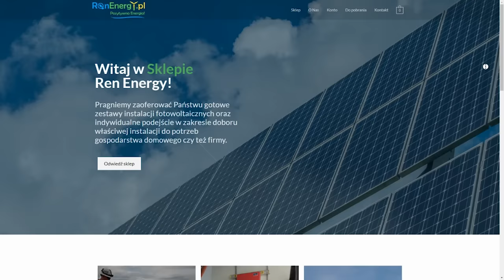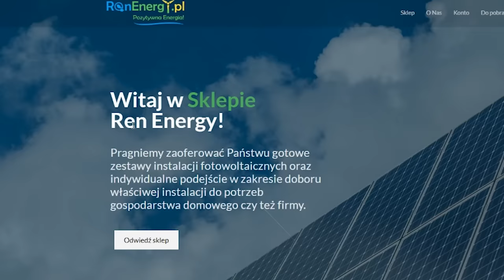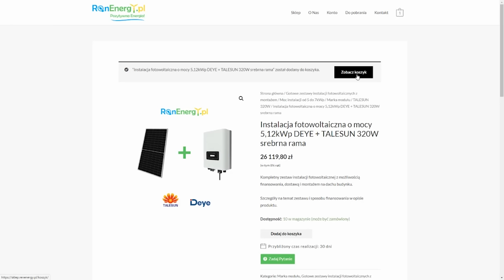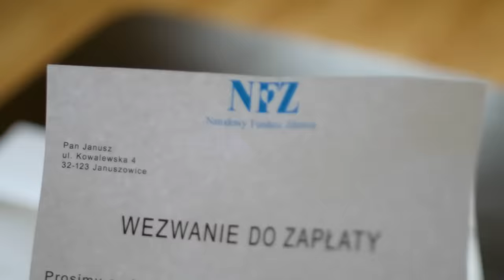JANUSZ BIZNESU część 1 || Kabaret Czwarta Fala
👉 Współpraca komercyjna:
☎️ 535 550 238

► Tekst: Kabaret Czwarta Fala
► Zdjęcia: Bartek Cedro
► Montaż: Bartek Cedro
► Wystąpili:
Damian Lebieda
Gabrysia Lebieda
Mateusz Lewkowicz
Bartek Cedro
Passat